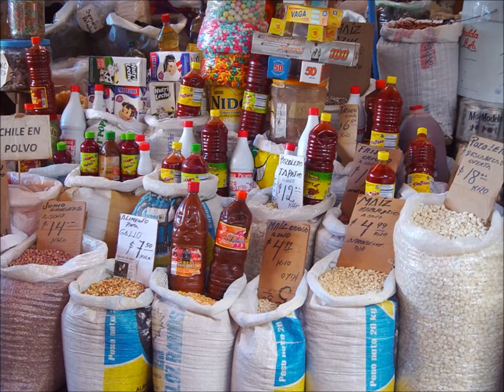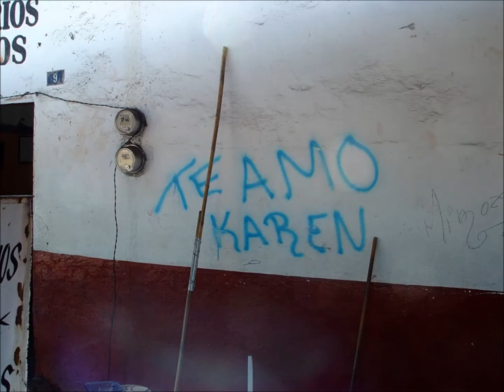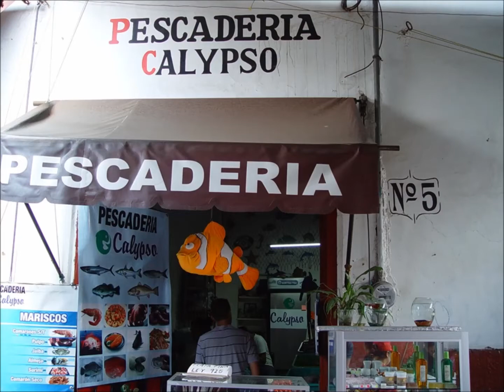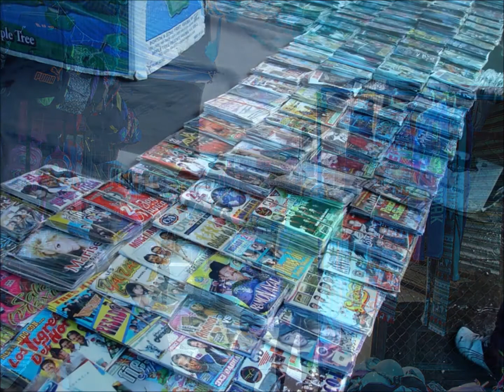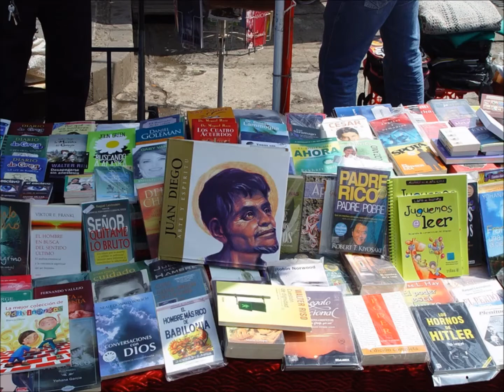un camino al mercado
a route through a public market in a Mexican pueblo